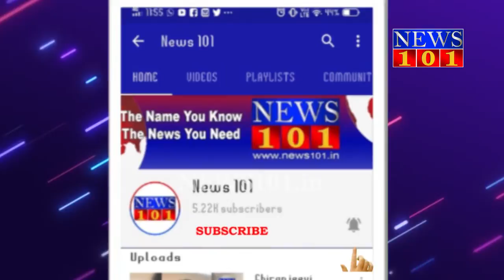ಮೈಸೂರು ಬೆಂಗಳೂರು ನಡುವೆ ನೂತನವಾಗಿ ನಿರ್ಮಾಣವಾಗುತ್ತಿರುವ ದಶಪಥ ರಸ್ತೆ | News101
ಮೈಸೂರು-ಬೆಂಗಳೂರು ನಡುವೆ ನೂತನವಾಗಿ ನಿರ್ಮಾಣವಾಗುತ್ತಿರುವ ದಶಪಥ ರಸ್ತೆ ಕಾಮಗಾರಿ ಹಿನ್ನೆಲೆ, ಸಂಸದ ಪ್ರತಾಪ್ ಸಿಂಹ ಇಂದು ರಾಷ್ಟ್ರೀಯ ಹೆದ್ದಾರಿ ಪ್ರಾಧಿಕಾರದ ಅಧಿಕಾರಿಗಳೊಂದಿಗೆ ಕಾಮಗಾರಿ ಪರೀಶಿಲನೆ ನಡೆಸಿದ್ರು.